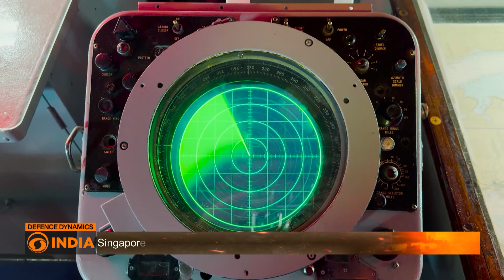India-Singapore: Securing Malacca Strait | Defence Dynamics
India and Singapore are stepping into the future of defence with a new strategic roadmap unveiled during Prime Minister Lawrence Wong’s visit to India. At the centre of this pact is the Malacca Strait — one of the world’s most critical trade arteries where 60,000 ships pass each year. Nearly one-third of global trade and 80% of China’s energy imports flow through this narrow chokepoint, making it both a lifeline and a vulnerability.

To safeguard it, the partnership focuses on quantum computing, AI, semiconductors, and unmanned surface vessels. Singapore’s AI-driven “drone motherships” and India’s Andaman & Nicobar Command create a digital shield across the Strait, strengthening deterrence against piracy, terrorism, and naval threats. Quantum radar, swarm tactics, and resilient tech infrastructures ensure that this corridor remains secure.

Together, India and Singapore signal that the Malacca Strait — though just 1.7 nautical miles wide at its narrowest — will remain protected, and the Indo-Pacific balance will not be left unguarded

Strategic Partnership, Malacca Strait, Indo-Pacific Security, Maritime Cooperation, Quantum Technology, AI Surveillance, Drone Motherships, Regional Stability, Trade Artery, South China Sea

News Night, World Today, Express News, Mid-day Prime among others.